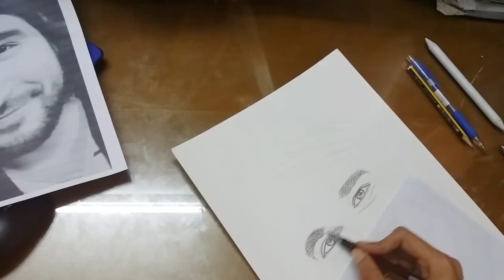Dracowor (Bastien Sayadi) _ Speed Drawing 2018 Hd(Chabrouch)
In this video, I will Draw a Tunisian Celebrity who is "Dracowor". Pursuit Curve designs for your viewing and listening pleasure.

Did you find value from this video? if so, please consider supporting my channel. It helps me create better quality videos for you to watch.

Are you an Artist ? Do you Like Art ? If so, follow along and draw with me.